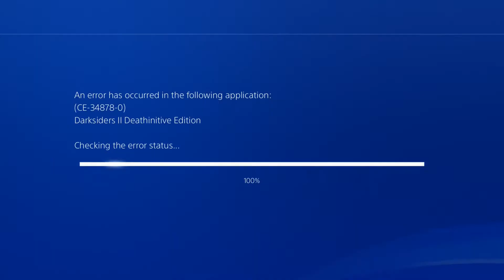Darksiders II - BOSS BATTLE: DEATH VS WARMASTER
Darksiders II

Warmaster is a demon commander who fought on Earth during one of Darksiders II's DLC's, The Demon Lord Belial.

Not much is known about Warmaster prior to his encounter with Death. When Death converses with the Hunter, Warmaster suddenly appears to face him.

PS4